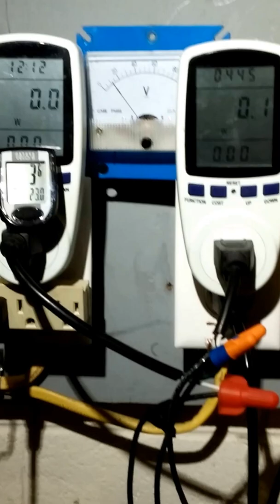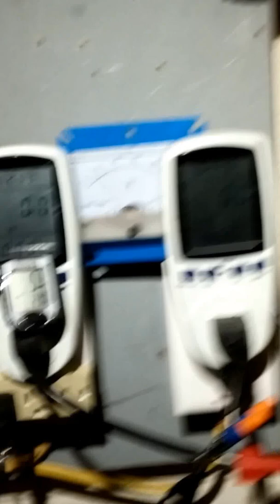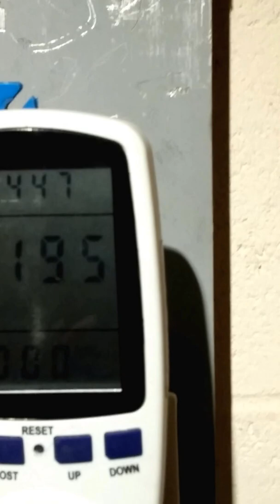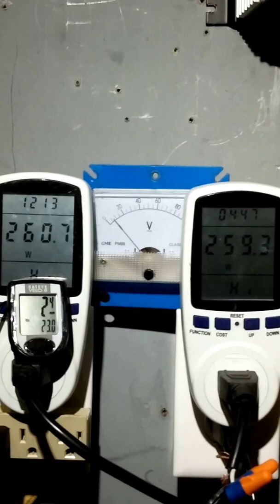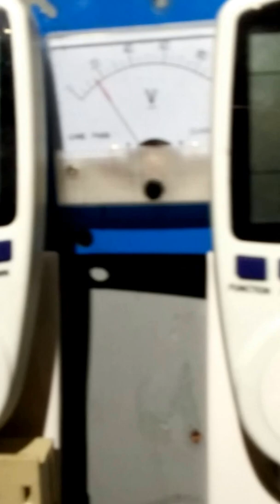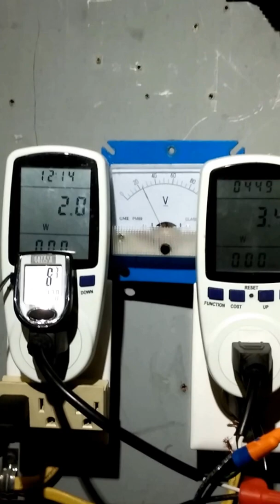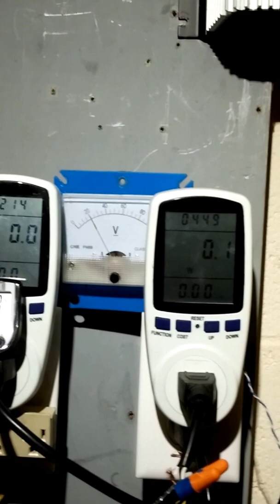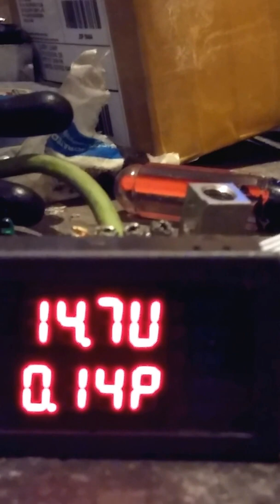Enphase Wind turbine Pt.2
Using 2 Enphase micro inverters M 250 with a Wind Max 24v rated wind turbine. Low wind production.
Using a custom made controller makes it possible to use a UL inverter for micro wind power. I know have it all working. Getting 1kw in 32mph winds with 4 M 250 ENPHASE INVERTERS using a 24V rated wind max 1 kw.
I can build one for u.